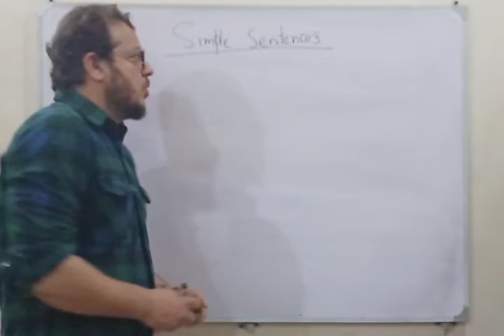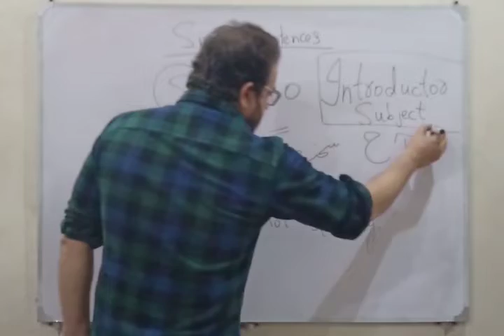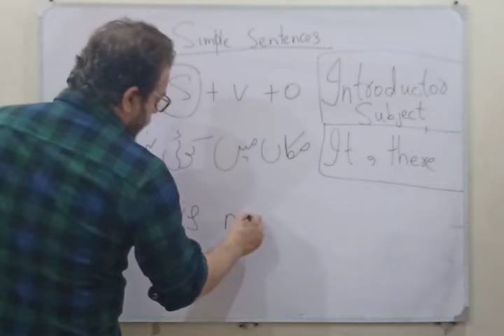Basic and quick intro of "It" and "There"/ Introductory subject/ Unsung song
It aur There ka istmaal hamesh se hi confusing raha hai. Khas tor per jab hum urdu se english me translate kartay hain to hamain idea nahi hota k kahan aur kab it aur there lagana hai ya nahi lagana hai. is video ko bohat tehqqeq ke bad banaya gya hai aur koshish ki gaey hai ki is maslay se chutkara paya ja sakkay